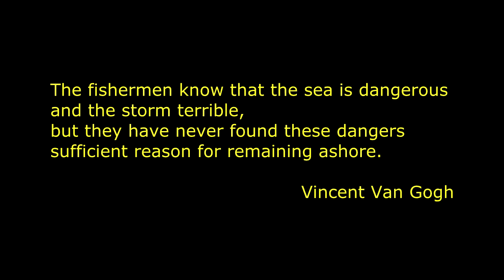Tempest Weekly Action Report (WAR), 13 Jul 2015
Leveling, Dungeons, and Zojack vs. any boss.